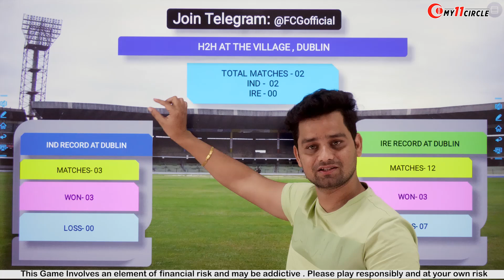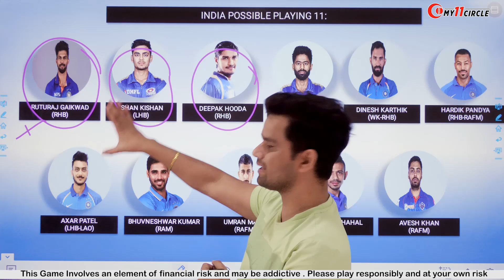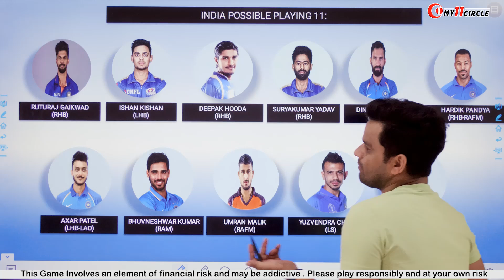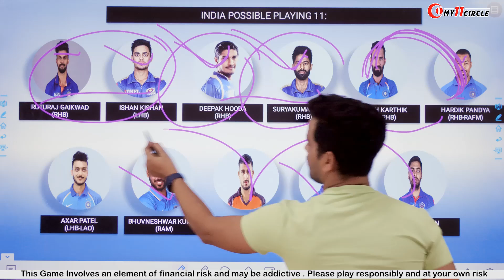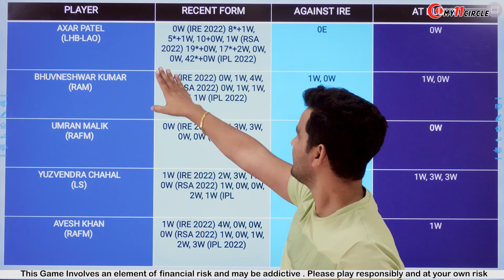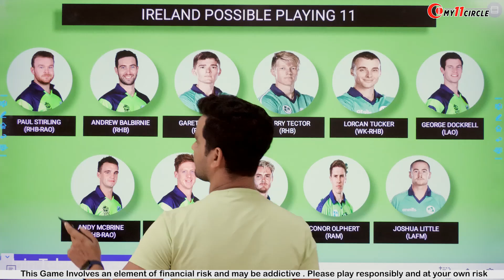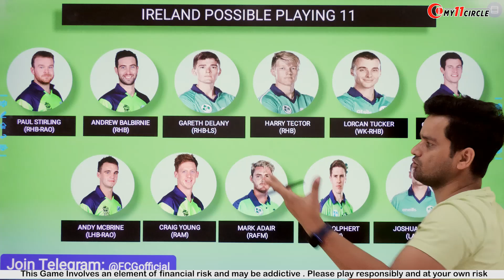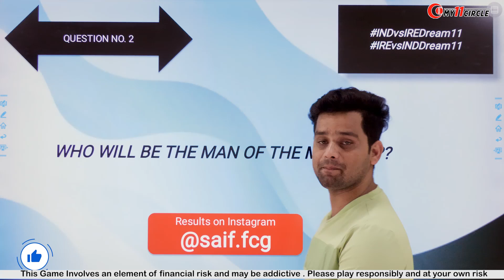IND vs IRE 2nd T20 Team I IRE vs IND Prediction I 2nd T20 I IRE vs IND Fantasy team